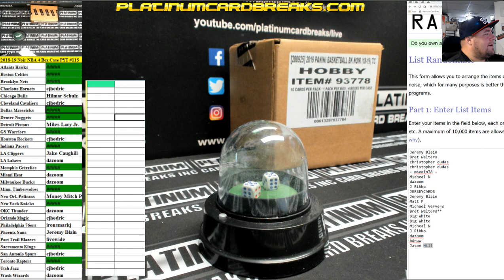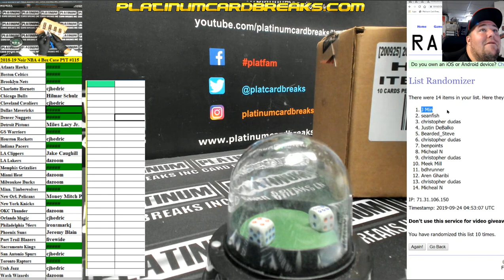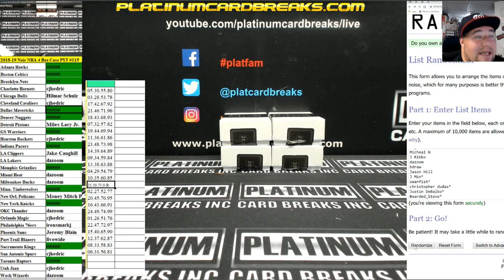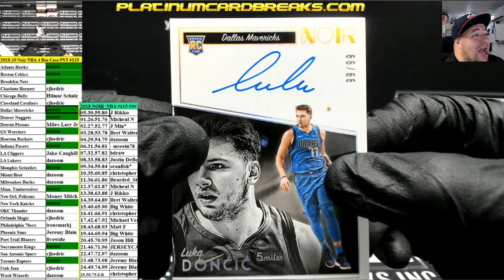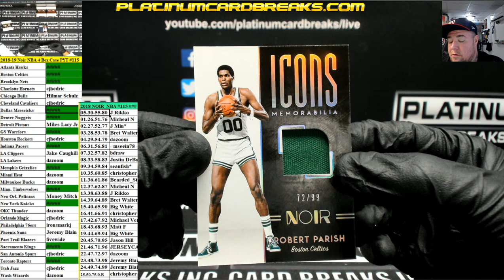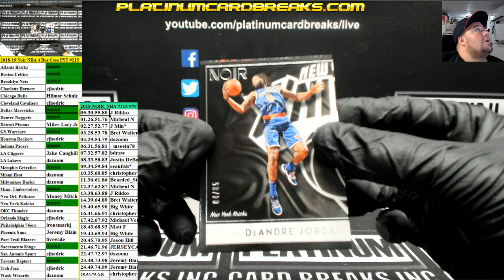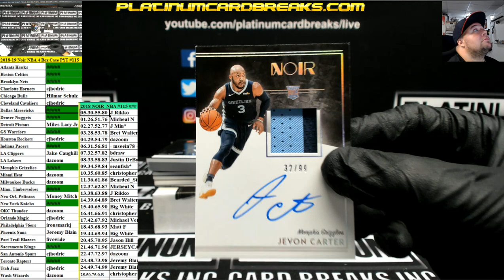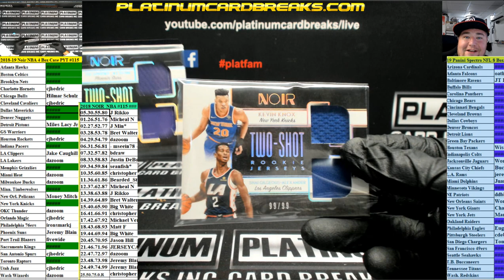2018 19 Noir NBA 4 Box Case PYT #115